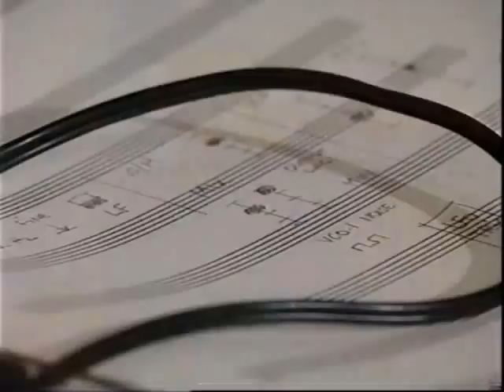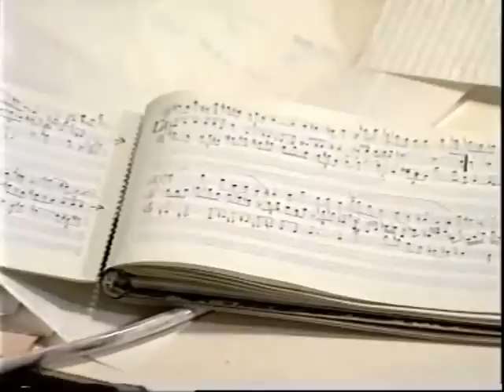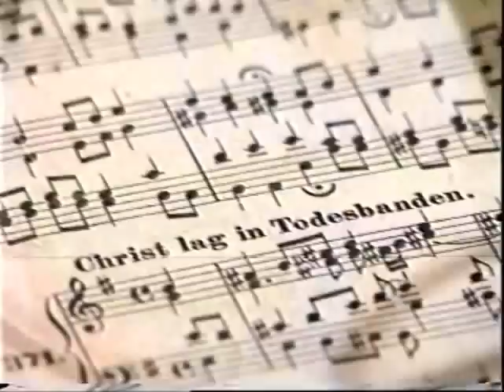DOKUMENTUM 88/1 Vidovszky László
"Jövőkép"-Művészeti körkép 1988-ból. A Pécs-kertvárosi Közösségi Televízió műsorából.
Vidovszky László az új zenéről,az új nemzedékről,a művészet átrendeződő folyamatairól.